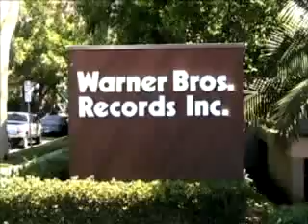July 23rd - Ashley heads to Warner Bros. records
Ashley Tisdale made her way to Warner Bros. Records for an afternoon business meeting on July 23rd, 2008.